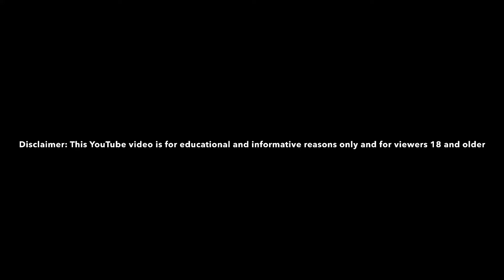Dynamism Labs Nitric Oxide Extreme Bodybuilding Supplement Review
Welcome subscribers and new subscribers, this video is on Dynamism Labs N.O.  Extreme Supplement. This supplement had okay effects for me with average vein expansion in the upper chest and arm regions of the body. I noticed my physique change for the better for a more firmer chest which is good with this product. As far as the overall effectiveness I give this a score of a 7.